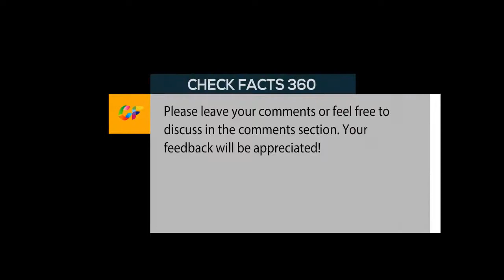Traveling with Pets: The 10 Most Affordable Pet Friendly Airlines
If traveling with your furry friend is a must, you’ll need to book with pet-friendly airlines that offer extra cabin space and amenities for man's best friend. Many leading airlines provide pet travel services so you can bring your dog or cat along in the cabin. Pet travel can be easier when you choose the right pet-friendly airlines to fly with, along with securing a fur-friendly hotel or resort for your upcoming trip. Watch this video to see the best airlines to book when you're flying with pets.